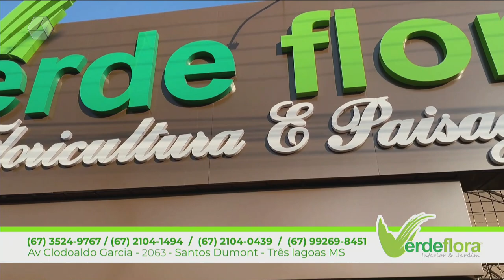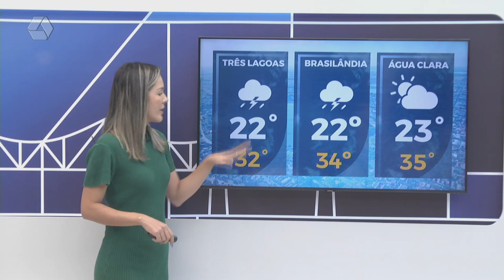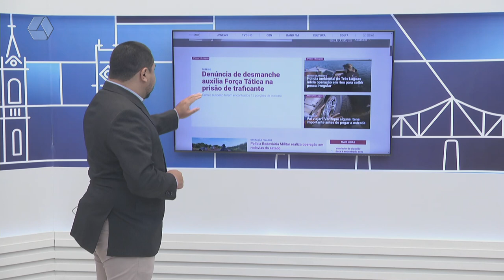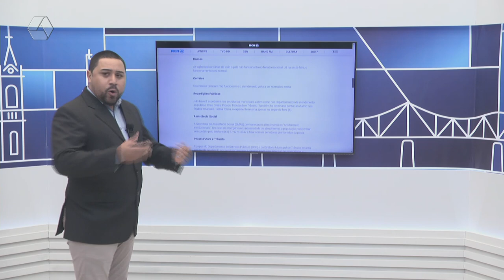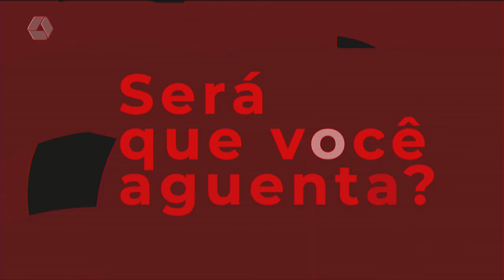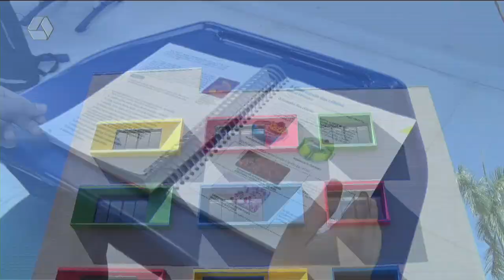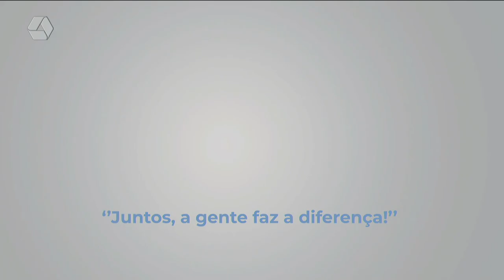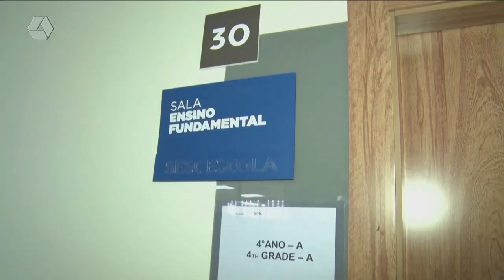TVC AGORA 02/11/2023